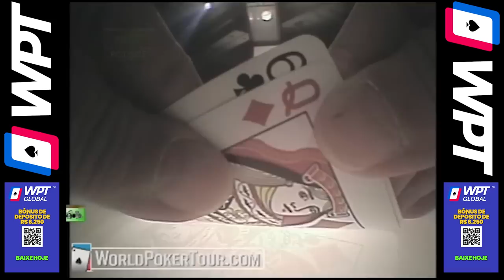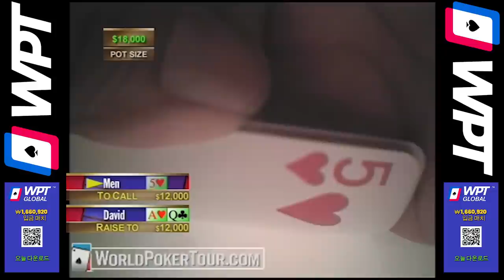$123,500 Won At WPT Celebrity Invitational Poker Tournament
Tony Ma and Layne Flack decided to leave their poker face at the door when they came to play head-to-head but if their game is anything to go by, each had a wild card up their sleeve. With nothing but an action packed hand, Tony Ma went all in with his ace jack only for Layne to counter his move by leaving it up to luck. With a simple coin toss, the fate of $123,500 hung in the balance and with little time to spare, Layne took a leap of faith and chose to see the outcome. Will this heart-stopping gamble pay off or will Tony take the pot?